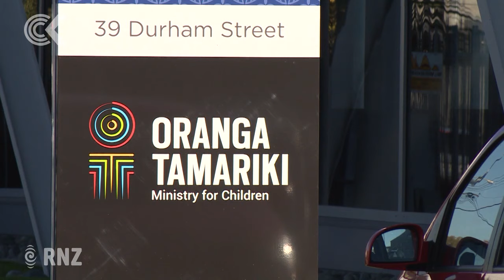Protesters' message for politicians: ‘Hands off our Tamariki’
Several hundred protesters descended on Parliament today to deliver a petition calling on the government to stop uplifting Māori children from their whakapapa. Māni Dunlop reports.